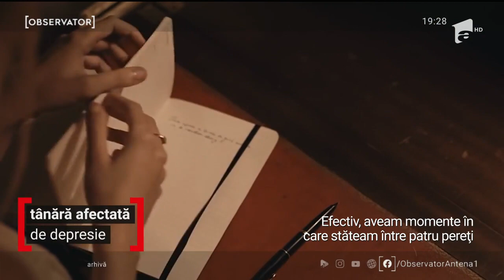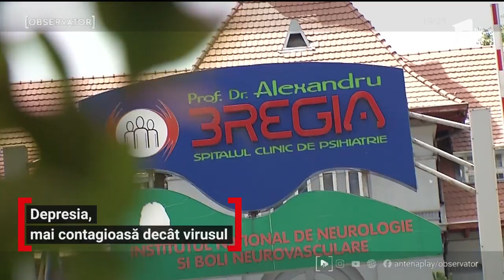Depresia a afectat numeroşi români în perioada izolării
Izolarea de familie şi prieteni, pierderea locului de muncă sau teama de boală i-au afectat pe mulţi români. Unii au reuşit să depăşească aceste episoade de anxietate singuri. Alţii au avut nevoie de ajutorul specialiştilor. Printre ei, mulţi copii şi adolescenţi.